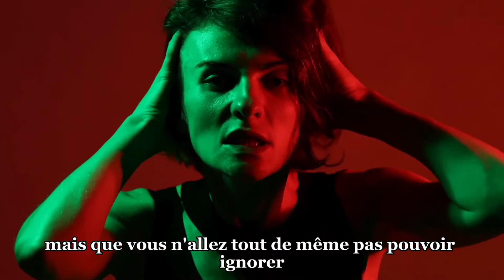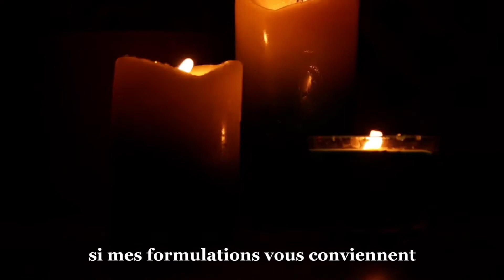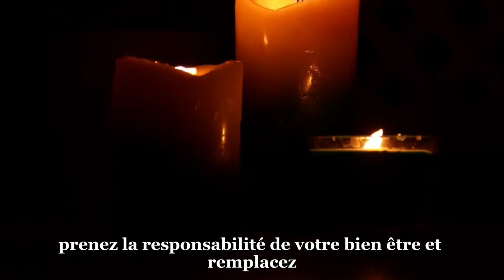Flamme jumelle : Ma Technique de Libération Émotionnelle en 10 minutes 🤹🏼‍♂️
Flamme Jumelle: ma technique de libération émotionnelle
Flamme jumelle: comment se libérer du jugement en 4 rondes EFT...est la première d'une longue série de pratiques guidées que je vais vous proposer sur flamme jumelle en conscience.

Dans cette vidéo, nous allons  voir brièvement comment fonctionne l'eft, puis nous enchaînerons avec une pratique guidée adaptée au parcours de flamme jumelle.

Bonne intégration !
Natacha Vénus (Flamme jumelle en conscience)

Prenez les formations gratuites de Sophie Metthey pour avancer dans votre parcours d'éveil:

Lectures recommandées
-Les sessions : l'âme sœur
-Les 5 Blessures qui empêchent d'être soi-même

00:00 Introduction
00:55 L'intention de la pratique
01:18 Origine et fonctionnement de l'EFT
03:35 Pratique EFT guidée